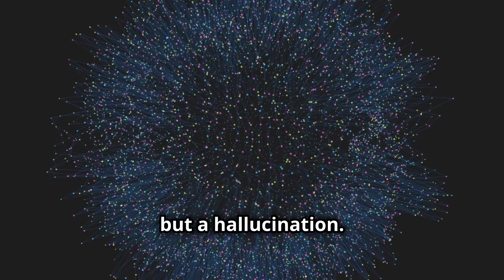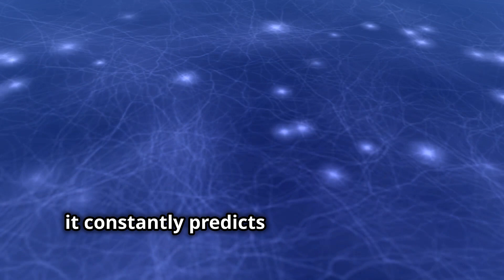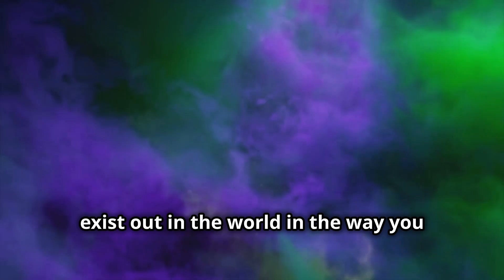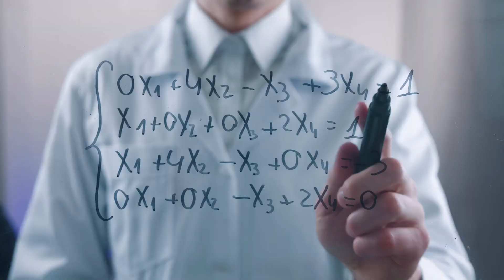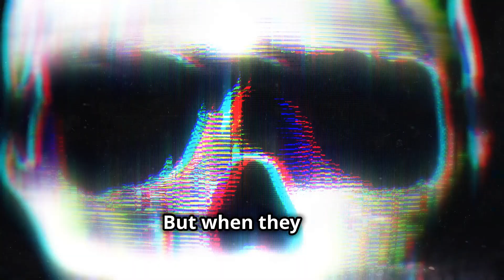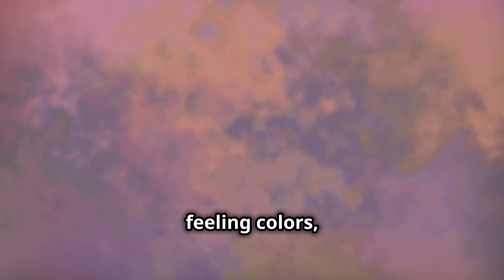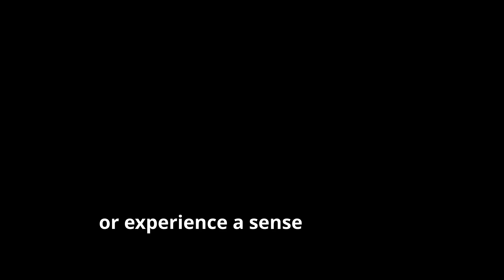Your Life Is A Hallucination: How Your Brain Predicts Reality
Explore the fascinating concept of reality as a "controlled hallucination" in our latest video, "The World as a Controlled Hallucination: How Your Brain Predicts Reality." Join us as we dive deep into neuroscience and discover how your brain constructs experiences from mere sensory inputs. Understand the groundbreaking theories of Bayesian inference and how your mind constantly predicts and interprets the world around you—from the colours you see to the sounds you hear.

As we build on Anil Seth's hallucination theory, unlock the secrets of perception and identity, and learn why your understanding of reality is ever-shifting.

OUTLINE:

00:00:00 The Controlled Hallucination
00:00:33 The Brain's Darkness and Prediction
00:01:01 The Role of Prediction in Perception
00:01:45 Examples of Predictive Perception
00:02:06 Color Perception and Brain's Guesswork
00:02:47 Auditory Predictions and Time Perception
00:03:24 Bayesian Inference and Everyday Predictions
00:04:04 Illusions and Hallucinations
00:04:23 Dreams and Psychedelic Experiences
00:05:03 The Constructed Self
00:05:31 Experiments on Self-Perception
00:06:09 Neurological Conditions and Self-Perception
00:06:43 The Flexible Reality
00:07:29 The Power of Awareness